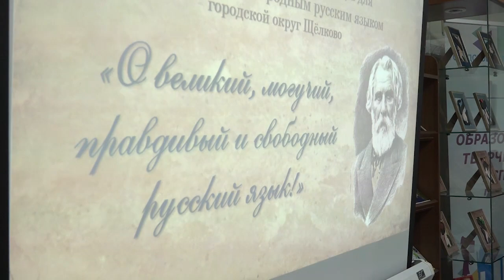Русский язык объединяет и вдохновляет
«О, великий, могучий, правдивый и свободный русский язык»: в Щёлкове состоялся муниципальный этап регионального конкурса чтецов. Его участниками стали школьники, для которых русский язык – не родной